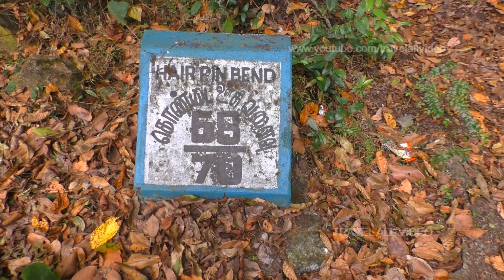Travel: Kollimalai-Vlog / S.M.R. Bus Turn on Hills 68th bend road Namakkal.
Travel:
           Kollimalai-Vlog / S.M.R. Bus Turn on Hills 68th bend road Namakkal.